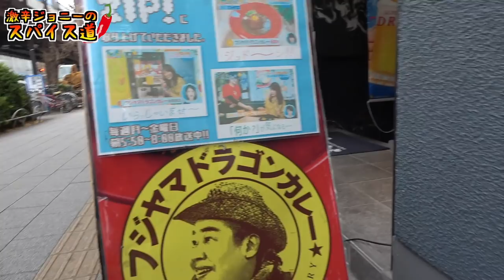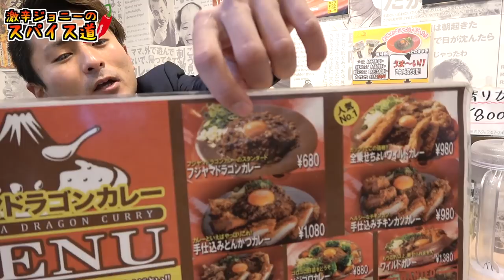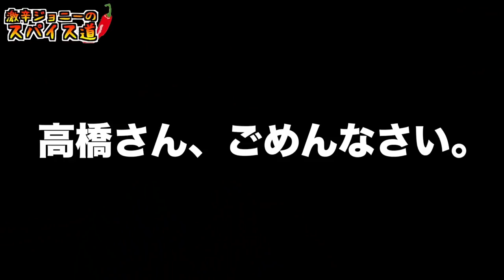日テレ『ZIP』でも紹介された『フジヤマドラゴンカレー』の激辛ハバネロ２０辛が危険すぎる。。。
【ご飯会告知動画】

【ご飯会詳細】

▪︎日程
2月23日（土）

▪︎時間
13時00分~15時00分（2H）

▪︎場所
甘太郎 品川港南口店
 東京都港区港南2-5-11 大三洋行品川ビル3F

▪︎料金
税込4000円

▪︎ご予約

上記アドレスに

件名に『ご飯会』

本文に『氏名・参加人数』を記載の上、送信下さい。

※後日、受付完了のメールを送信させて頂く為、パソコンからのメールを拒否設定をされている方は受信設定をお願い致します。

・応募締め切り&キャンセル期限
2月22日（金）午後12時まで

・定員
先着50名限定

【今回のお店】
フジヤマドラゴンカレー 秋葉原店
東京都千代田区神田岩本町1-13 高原ビル 2F

・営業時間
【月～金】
　10:00～21:00　金曜のみ22:00(L.O)
【土・日・祝】
　11:00～21:00(L.O)

・定休日
無休